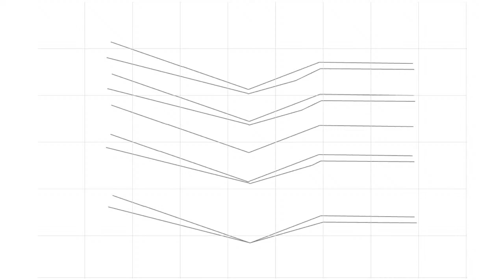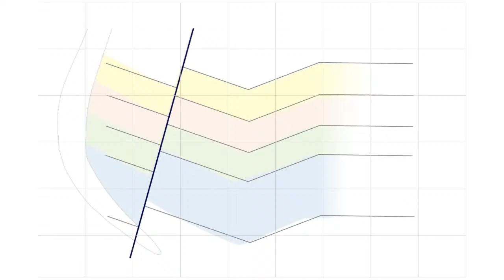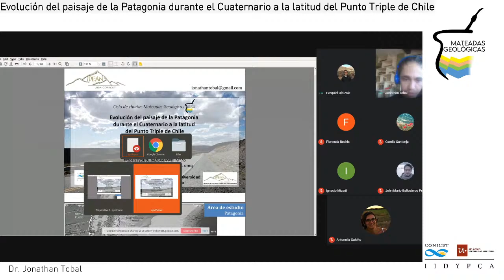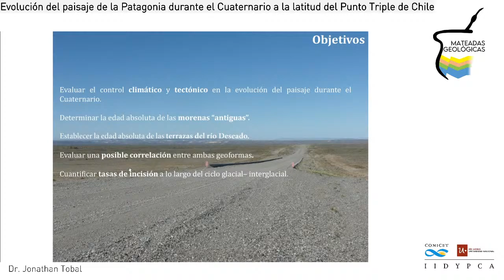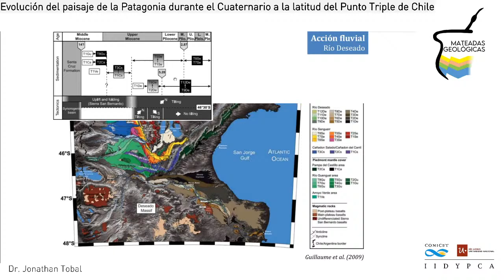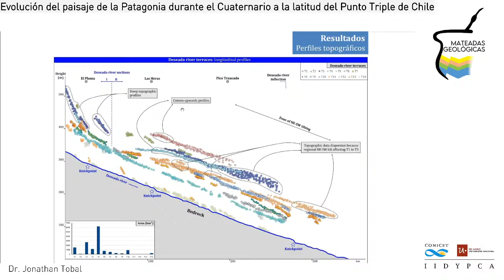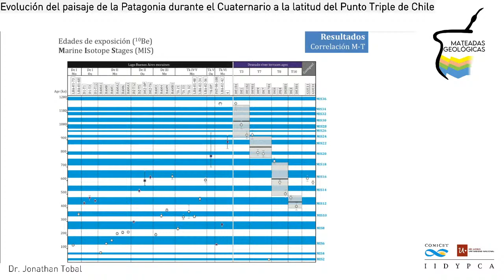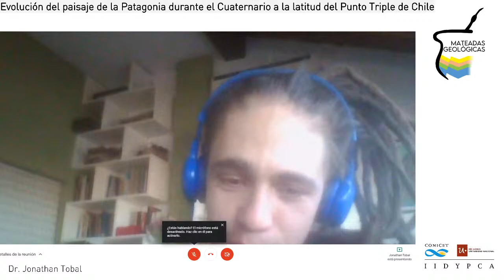Evolución del🌎paisaje de la Patagonia durante el Cuaternario a la latitud del PuntoTriple de Chile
Ciclo de charlas 🧉MateadasGeológicas🧉

Presentación a cargo del Dr. Jonathan Tobal, Universidad de Buenos Aires.

Título:
“Evolución del paisaje de la Patagonia durante el Cuaternario a la latitud del Punto Triple de Chile”

Este ciclo de charlas tiene como objetivo compartir diferentes temas vinculados con las geociencias ​a cargo de jóvenes investigadorxs que exponen sus trabajos realizados en diferentes lugares de Argentina y el sur de América . Organizadas por el grupo de geología del Instituto de Investigaciones en Diversidad Cultural y Procesos de Cambio (IIDYPCA, CONICET-UNRN), radicado en la ciudad de San Carlos de Bariloche e investigadorxs y becarixs del Instituto de Estudios Andinos Don Pablo Groeber (IDEAN | UBA – CONICET) y el Instituto de Geociencias Básicas, Aplicadas y Ambientales de Buenos Aires (IGEBA | UBA – CONICET ). Patagonia Argentina.